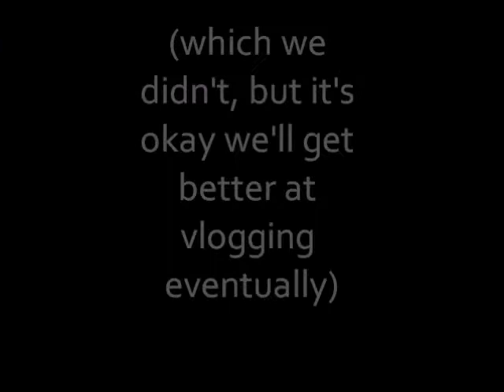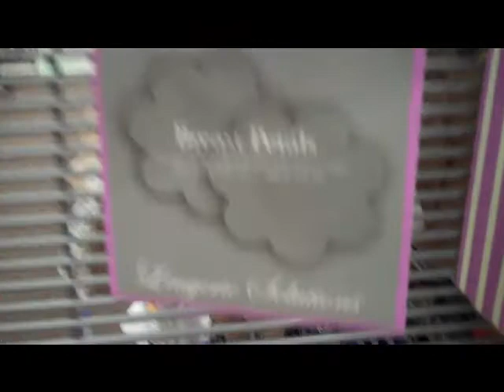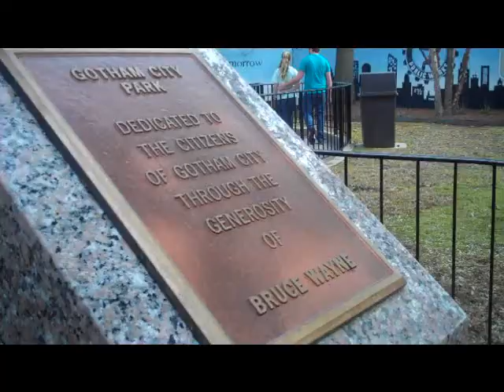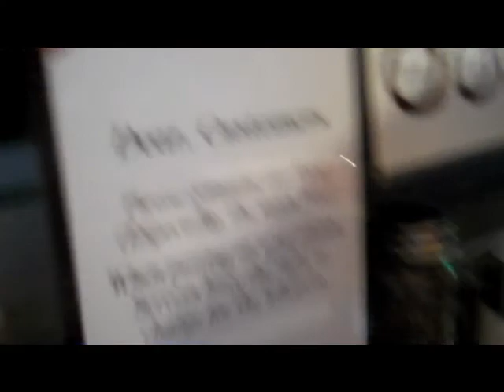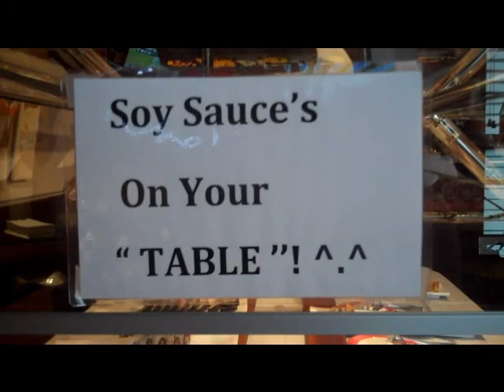March 30 to April 5, 2013 - SPRING BREAK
Our last spring break before college :'(

MUSIC
Mirror Days - Victim
Night Racer - GRMLN
Away